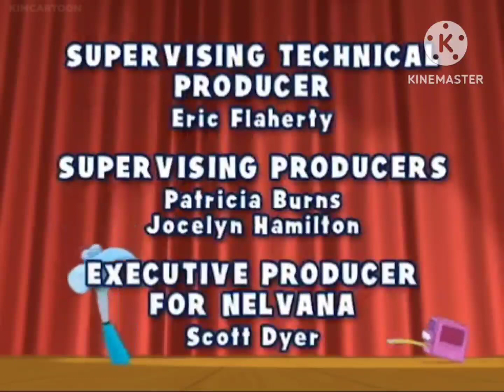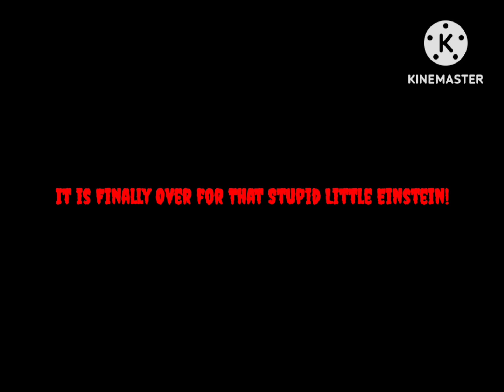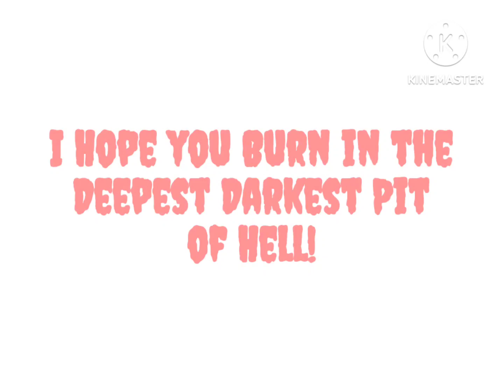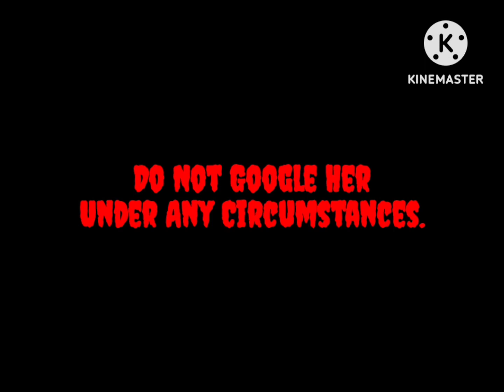Phineas, Carl Wheezer, SpongeBob, and Caillou Watch "Handy Manny Lost Episode"